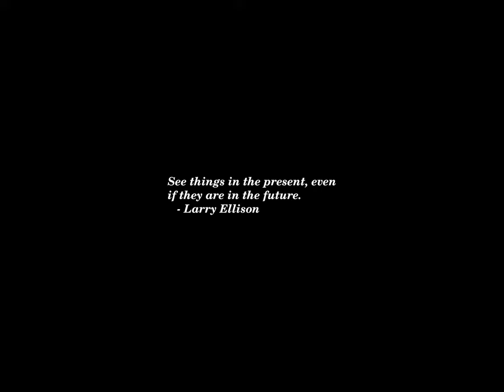Sunset Time-lapse: Monday, July 22, 2024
Today's headlines:

Secret Service Director: Gunman Was Identified As ‘Suspicious’ But Not A ‘Threat’

Khanna second Democrat to call for Secret Service director to resign

Ocasio-Cortez presses Secret Service director: Timeline for report ‘not acceptable’

With Surprise Reversal, Biden Rewrites His Legacy and Makes a Play for History

Major Democratic Donors Split On Kamala Harris' Presidential Run—As Small Donations Surge

Harris Praises Biden In First Speech Since Launching Presidential Run

The Switch Up Election Series: BlackPAC director highlights 'essential' role of Black voters

Donald Trump has donated to Kamala Harris twice, but she didn't keep the money

Is Kamala Harris Good For Stocks? ‘Blue’ Sectors Like Tech Lead Monday Market Rally